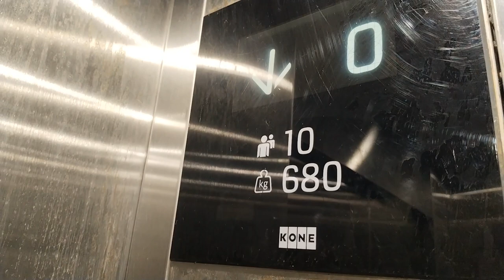Government Engineering College।। New GEC Siwan#Rakesh vlogssiwan#siwan#views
Government Engineering College।। New GEC Siwan yadav vlogs
rock music
yadav vlogs siwan